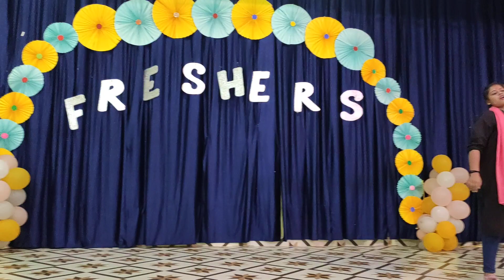DANCE PERFORMANCE BY WTC STUDENTS